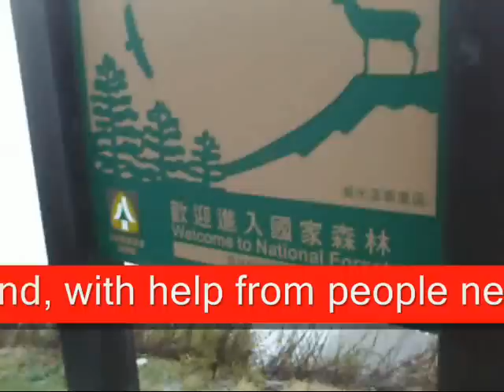Icy Road + Motorcycle = Abandon Bike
He-Hwan San Mountain, Taiwan. Rain turned to sleet and snow,forcing me to lock and leave my Vulcan 900 instead of riding it a 1/4 mile further to the warmth of a lodge.